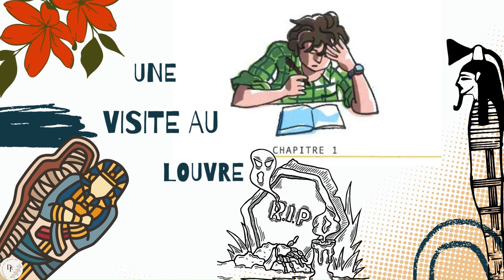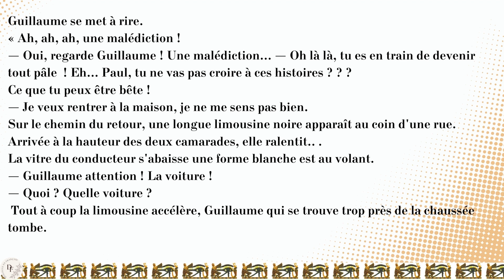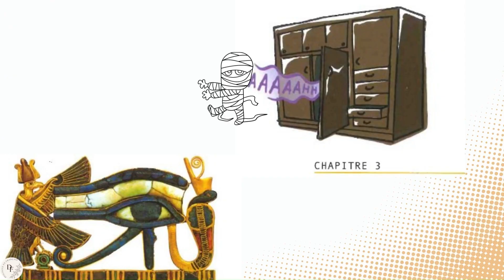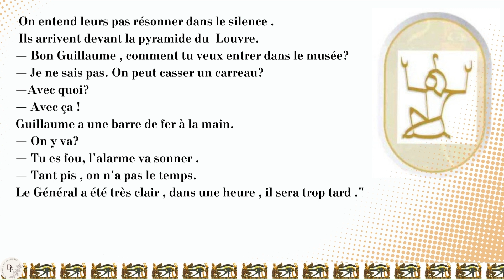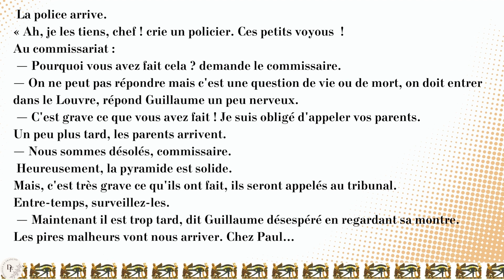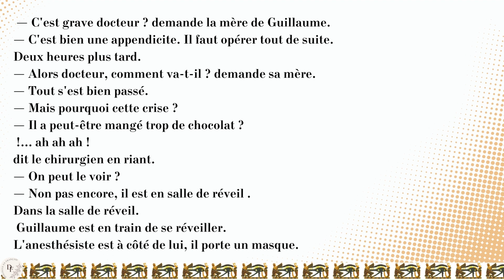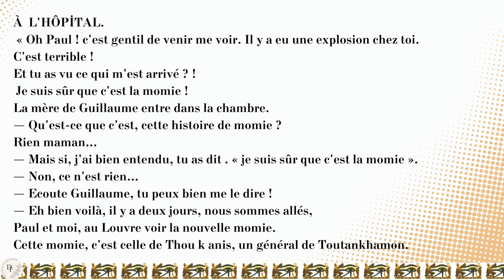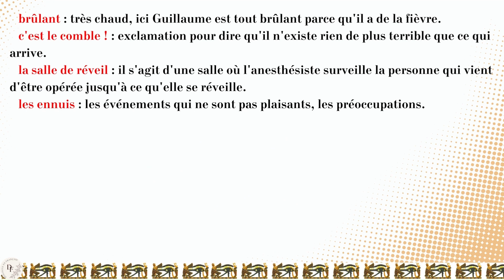livreaudio La momie du Louvre - Compréhension orale et écrite - Expression orale et écrite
LA MOMIE DU LOUVRE
                                                                                              Régine Boutégège
                                                                                              Susanna Longo

Une momie , une malédiction , une pyramide.. voilà Guillaume et son ami Paul entraînés dans une aventure étrange où des épisodes inquiétants se succédent sans trêve.Vous enterez vous aussi au coeur du mystére digne d'un scénario de film où vous pourrez devenir acteur , metteur en scéne , costumier , décorateur .
Tout au long de l'histoire  , vous trouverez :
des vocabulaires de grammaire , de compréhension et d'expression écrite et orale.

                                           DELF
   Les mots qui présentent cette mention préparent aux compétences requises pour l'examen.

  l'égyptologie : l'étude de l'Égypte ancienne.
  une momie : un corps embaumé et entouré de bandelettes
  les devoirs : les exercices à faire à la maison.
  allez : du verbe aller, formule qui indique l'encouragement, l'invitation.
  c'est chouette : expression qui marque l'enthousiasme, la satisfaction.
  elle porte malheur : elle provoque des catastrophes.
  pâle : qui n'a plus de couleur.
  la chaussée : la partie de la rue
  bête : stupide. réservée aux voitures.
  s'abriter : se mettre sous quelque chose pour se protéger.
  sursauter : avoir un mouvement brusque, souvent provoqué par la peur.
  un pot de fleurs : un récipient rempli de terre dans lequel on fait pousser des fleurs.
  ouf ! : expression qui traduit le soulagement.
  la déesse Bastet : déesse égyptienne à tête de chat.
  une plainte : un cri sourd continu.
  dérangé : ici interrompu, arrêté.
  tuer : faire mourir quelqu'un de mort violente.
  les pires : les plus mauvais.
  un voyou : un jeune délinquant.
  fatigués : qui n'en peuvent plus, qui n'ont plus de force.
  affolés : paniqués.
  le trottoir : la partie de la rue réservée aux piétons.
  blesser : causer une douleur, faire mal.
  un bec Bunsen : une sorte de petit fourneau que l'on utilise pour les expériences de chimie.
  brûlant : très chaud, ici Guillaume est tout brûlant parce qu'il a de la fièvre.
  c'est le comble ! : exclamation pour dire qu'il n'existe rien de plus terrible que ce qui arrive.
 Compréhension orale et écrite - Expression orale et écrite